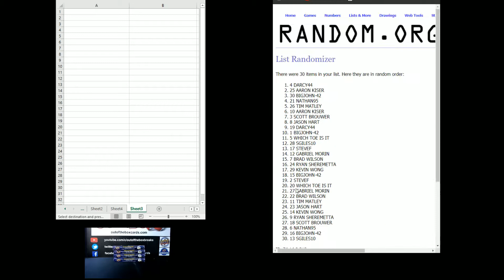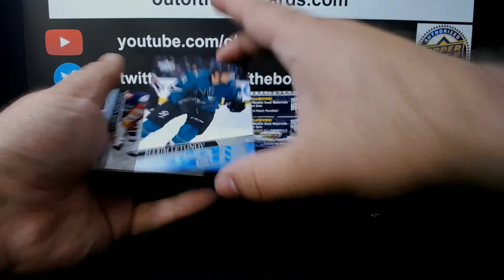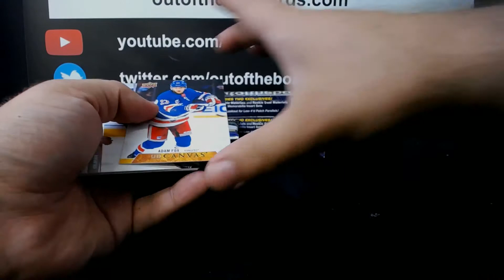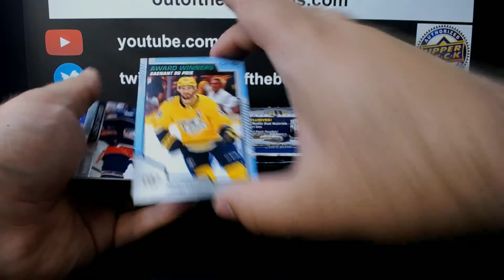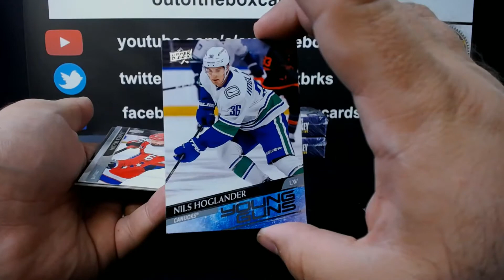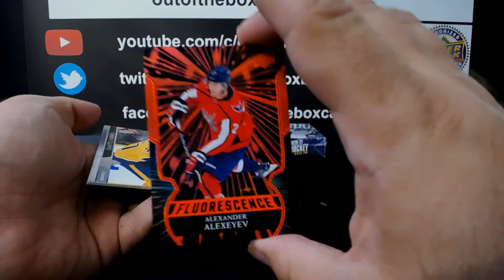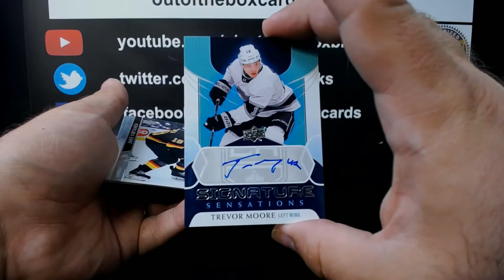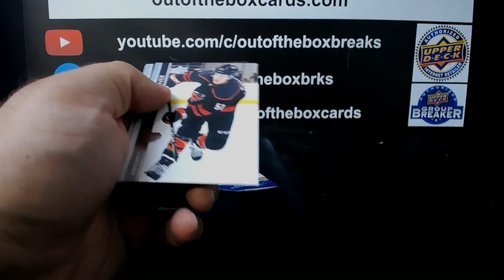Out Of The Box Group Break #8901-20-21 SERIES TWO 4 BOX DOUBLE UP (2 Teams Each Spot) #6